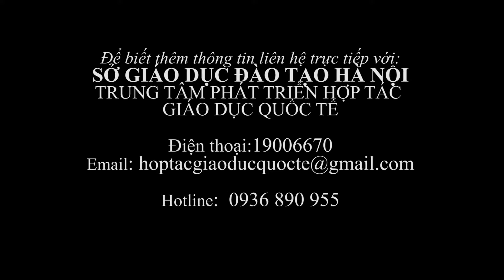Học tiếng Pháp cơ bản - ĐT tư vấn miễn phí 0936890955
SỞ GIÁO DỤC ĐÀO TẠO HÀ NỘI
TRUNG TÂM PHÁT TRIỂN HỢP TÁC GIÁO DỤC QUỐC TẾ
Địa chỉ trụ sở chính: Số 38, tổ 27, ngõ 86 Chùa Hà, phường Quan Hoa, quận Cầu Giấy, Hà Nội.
Văn phòng đào tạo và tiếp nhận hồ sơ: P1408 tầng 14 tòa nhà CTM, 299 Cầu Giấy, quận Cầu Giấy, Hà Nội.
Văn phòng giao dịch: Số 9, ngõ 9, phố Đặng Thùy Trâm, phường Nghĩa Tân, quận Cầu Giấy, Hà Nội.
Giám đốc: Bà Hoàng Lê Vân – Di động: 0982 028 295
Chủ tịch Hội đồng quản trị: Bà Nguyễn Hương Lan – Di động: 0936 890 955